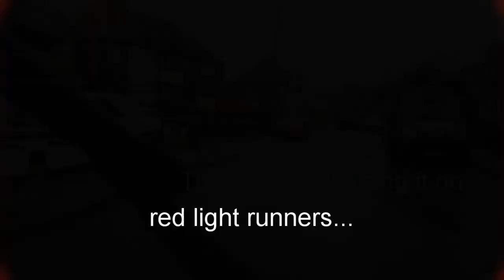Dashcam 19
more capers on the road.